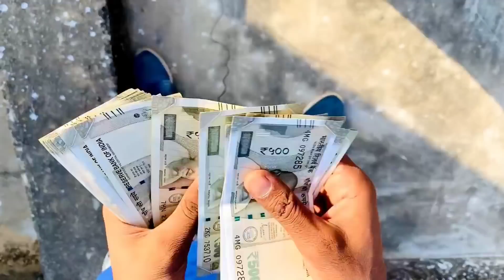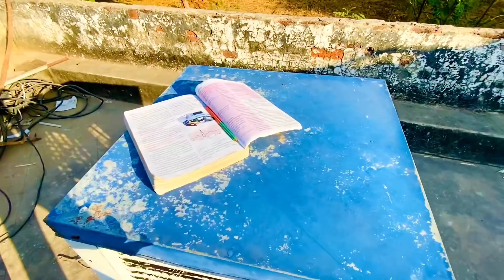My Second payment From YouTube!! Kitna aaya? And Studio tour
Guy's Aaj Apna YouTube Se First Payment Aaya Hai...

Aap Log Btao Is Payment se Kya Karna Hai😊❤️

Guy's Instagram Link Par Ja Kar Dekh Lo Kitna Aaya Hai